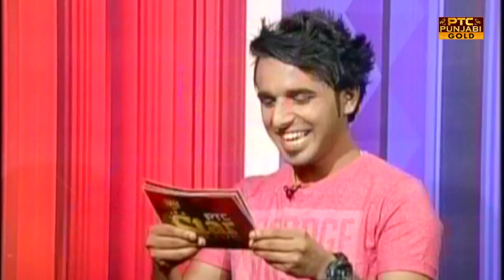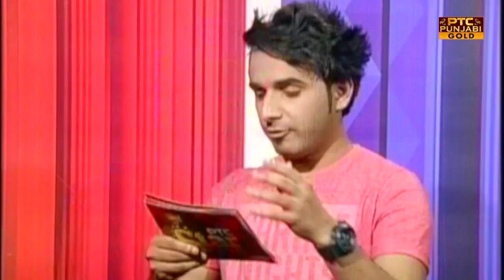Navv Inder LIVE in PTC Star Live | Interview | PTC Punjabi Gold